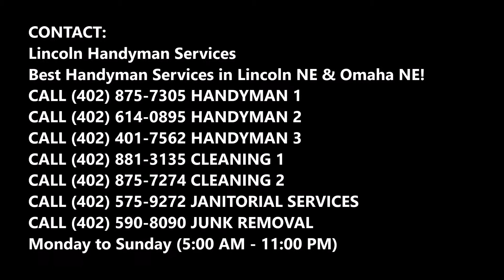Best Handyman Services in Lincoln NE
Looking for handyman services in LincolnNebraska? Lincoln Handyman Servicesis the professional, trusted and reliable company for handyman services. Best house renovation serviceof Lincoln!

HANDYMAN SERVICES
Lincoln Handyman Services have strong commitment towards our clients to offer  only superior services as well as  exceptional too so that we can offer them 100% customer satisfaction. Customer satisfaction matters a lot for our staff members  and therefore, we work in such a way that guarantees 100% delighted customers.

We also make sure that before leaving your place,  all clean-up is done in a tidy way and no left overs are left behind. Our craftsmen are reliable and therefore, you need not to worry about the safety issues for you and your family. Our  talented staff has in depth knowledge of handyman services so you don’t have to worry yourself.

You will get all the repairing done by our staff only and in fact, you need not to lift a finger. We will handle everything and will provide you the cost effective solutions for your problems. All services will be provided at the scheduled time only and you can make appointment to avail our services as per your convenience only. Give us a call to use our excellent high quality services.

LINCOLN HANDYMAN SERVICES OFFERS THE FOLLOWING HANDYMAN SERVICES  FOR OUR VALUED CUSTOMERS

● Attic
● Basement
● Bathroom
● Bedroom
● Deck and Patio
● Garage
● Living and Dining Room
● Much More

● Handyman Lincoln
● Best Handyman services in Lincoln
● Handyman services cost

BEST HANDYMAN SERVICES OF LINCOLN

Best Handyman Services in Lincoln NE &amp; Omaha NE!

SERVICE AREA:
Lincoln Nebraska Metro Area: Bennet NE, Firth NE, Hallam NE, Hickman NE, Lancaster County, Lincoln
Nebraska, Malcolm NE, Milford NE, Panama NE, Seward County, Seward NE, Staplehurst NE, Utica NE,
Walton NE, WAVERLY NE, Lincoln NE | Omaha NE | Lancaster County NE | Seward County NE | Milford
NE | 68501, 68510, 68512, 68514, 68516, 68517, 68520, 68524, 68526, 68529, 68531, 68532, 68542,
68544, 68583, 68588.
Omaha-Council Bluffs Metro Area: Downtown Omaha, Central Omaha, Southwest Omaha and Sarpy
County, including the communities of Bellevue, Blair, Carter Lake, Elkhorn, Fort Calhoun, Gretna, La
Vista, Millard, Omaha, Papillion, Ralston, Springfield and Waterloo, NE, and Council Bluffs, IA. Zip codes:
68007, 68010, 68022, 68102, 68104, 68105, 68106, 68107, 68108, 68110, 68111, 68112, 68114, 68116,
68117, 68118, 68122, 68124, 68127, 68130, 68131, 68132, 68134, 68135, 68137, 68142, 68144, 68147,
68152, 68154, 68157, 68164, 68178.